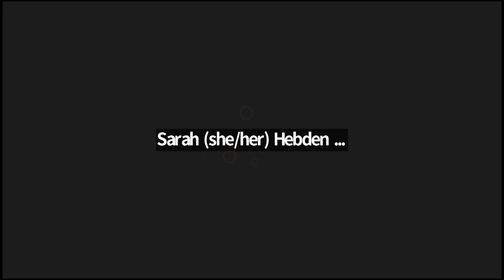[Home retreat] Forces for Good – Challenging Emotions as Portals to Liberation (Day 2, Session 2)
This session starts with an arriving practice led by Balajit. Afterwards, Viveka talks about the different Buddhist approaches to working with disturbing emotion. She starts by pointing what about when they intense in the sense of disturbing and talking about the five kleshas. She then introduces three approaches of working with emotions: mindfulness (let it be), applying antidotes (do something to it), deeper engagement with the emotion (turn towards it). With each approach she guides on a brief practice or reflection exercise, exploring our emotions through the lens of each approach.